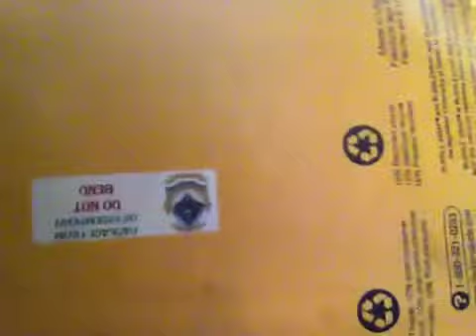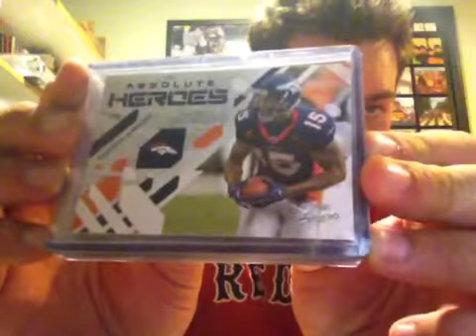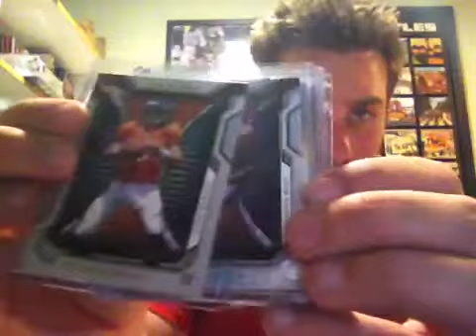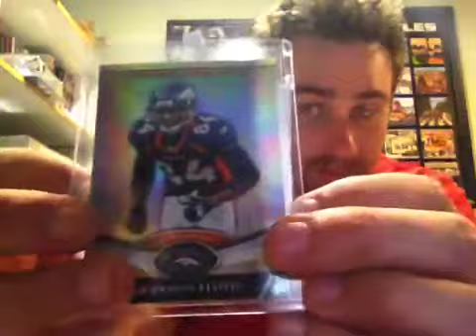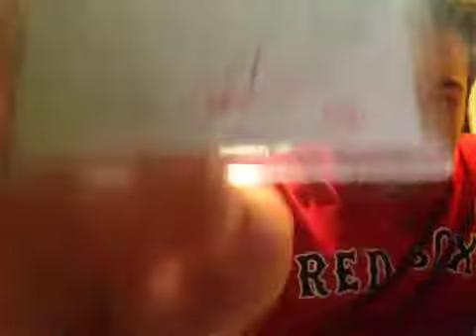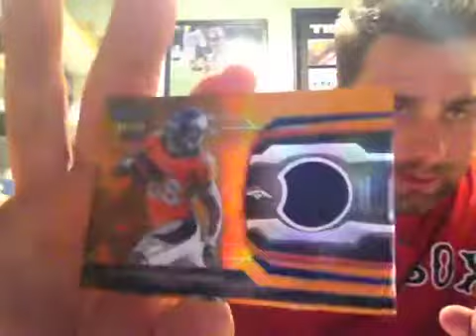A salute to 0818SEMPERFI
Thank you Roger for the generous care package!! Go give Roger some love fellas